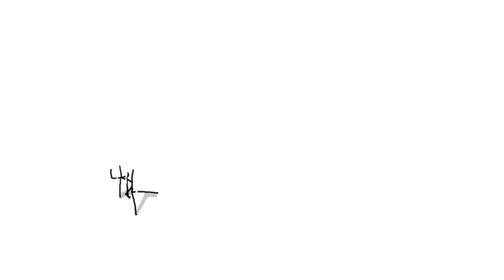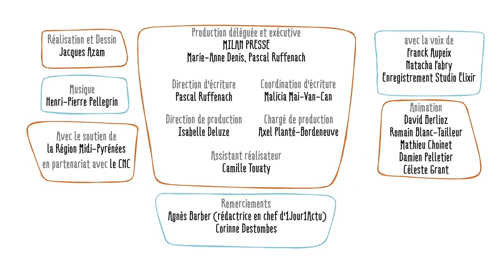C'est quoi la Déclaration universelle des droits de l'homme ? - 1 jour, 1 question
C'est quoi la Déclaration universelle des droits de l'homme ? - 1 jour, 1 question 1jour, 1 question propose de répondre chaque jour à une question d'enfant, en une minute et trente secondes. Le commentaire explicatif est toujours drôle, le dessin est léger et espiègle. L'intention est d'aider l'enfant à construire son propre raisonnement et à obtenir les clés qui lui permettront de se forger sa propre opinion.
Chaque jour sur le site 1jour1actu, l’info animée explique un mot ou un fait d’actualité avec pertinence et humour. Toutes les vidéos sont réalisées à partir de questions posées par les enfants.